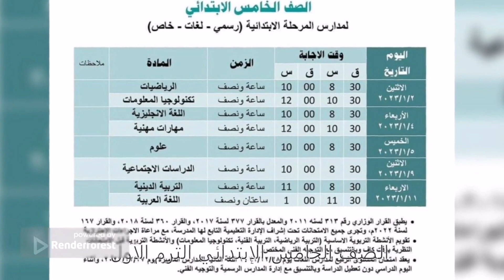جداول الامتحانات للعام الدراسي ٢٠٢٢ /٢٠٢٣